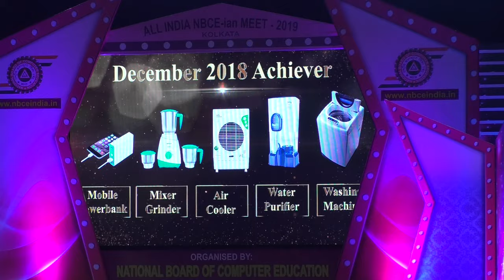Mobile Power Bank, Mixer Grinder, Air Coller, Water Purifier, Wasingh Machine Achiever 2019